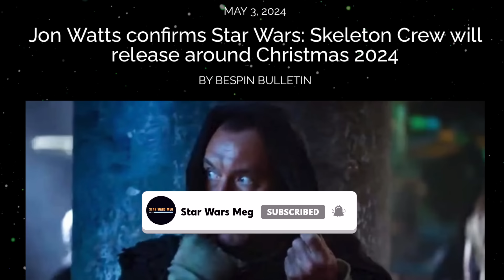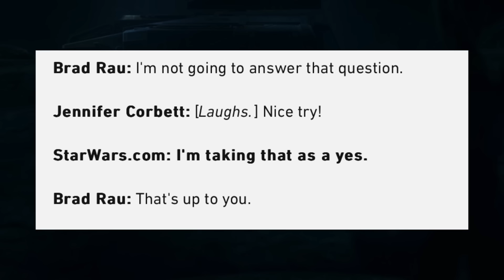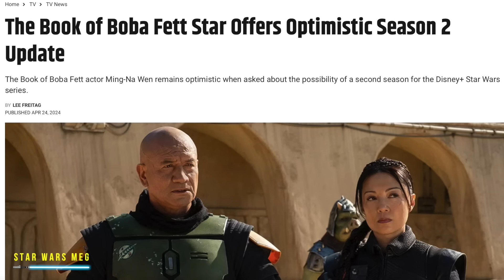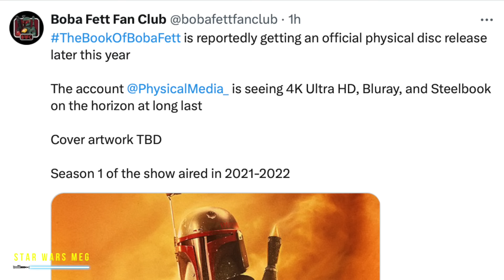Star Wars Teases MORE Bad Batch Coming!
The Bad Batch Season 3 end scene gave Star Wars fans a look at adult Omega about to join the Rebellion and now Lucasfilm is teasing more stories coming. We also have Boba Fett updates, Skeleton Crew and Darth Jar Jar!

0:00 Skeleton Crew Release Date & a Legend Returns!
1:11 MORE Bad Batch Story Teased by Creators?
3:25 Temuera Morrison Returns! Confirmed for Star Wars Celebration 2025 Japan | Mandalorian and Grogu Movie? Book Of Boba Fett Season 2?
7:09 The Book Of Boba Fett Will Get Physical Media Release Later This Year
7:47 Darth Jar Jar in Latest LEGO Star Wars Special
8:53 Outro